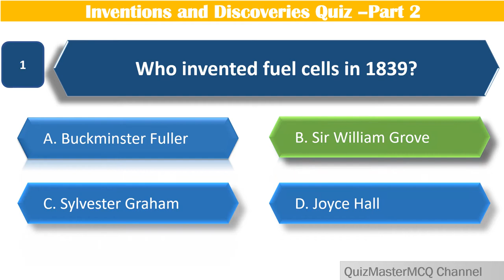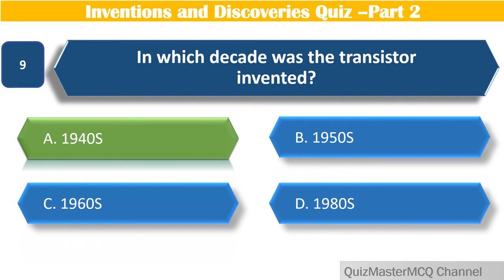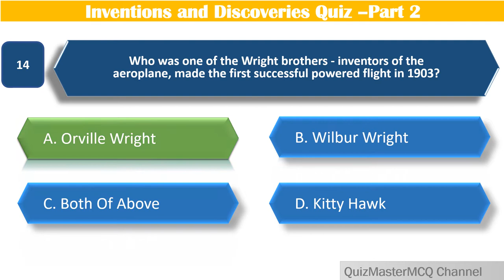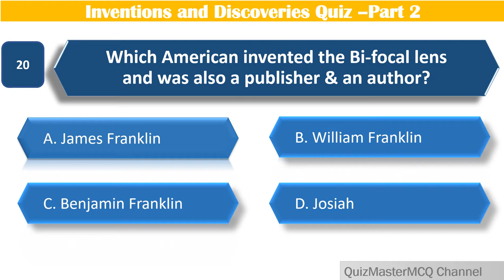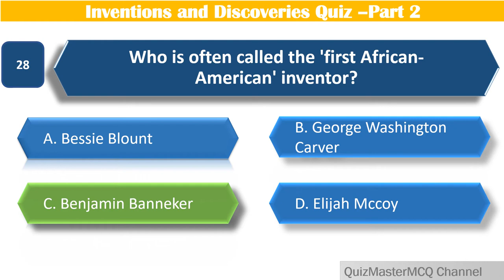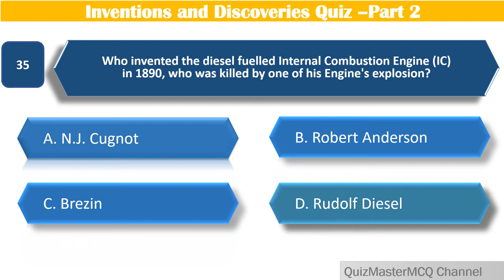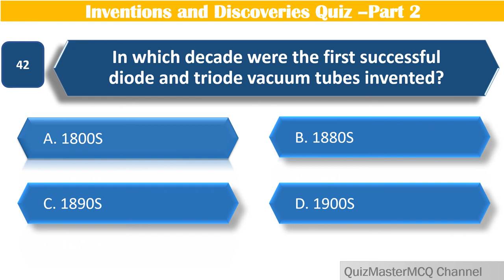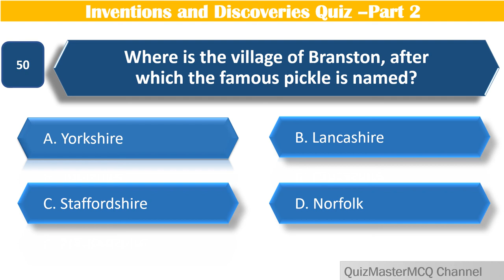50 Best Inventions and Discoveries Quiz #1- General Knowledge|Scientific Inventions Quiz Questions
50 Best Inventions and Discoveries Quiz - General Knowledge | Scientific Inventions Quiz Questions

2 Who invented fuel cells in 1839?
3 Which Scottish doctor discovered Chloroform & used it in surgeries?
4 Who was an American known as father of molecular biology, also the only person to have won two unshared Nobel Prizes for Chemistry & Peace?
5 The third generation anti-tank missile that was successfully test fired by DRDO at Rajasthan in named
6 Who was the first to patent the sheet glass drawing machine to make the mass production of glasses for windows in 1902?
7 Who was the first person in the world to circumnavigate the earth?
8 What device for new parents did Ann Moore invent in 1969?
9 When were bar code scanners invented?
10 In which decade was the transistor invented?
11 Who were the father & son from UK, awarded Nobel Prize for physics together in 1915?
12 Who was the inventor of the first battery in the 18th century - an Italian & a unit of force is named after him?
13 Who invented the photocopying process based on electrostatic energy called ‘Xerography'?
14 Who were the first to design & make the successful Hot-air balloon in 1783?
15 Who was one of the Wright brothers - inventors of the aeroplane, made the first successful powered flight in 1903?
16 When were blue jeans invented?
17 Which scientist is credited with the concept that electricity can flow?
18 Who discovered the Radioactivity?
19 “I am proud of the fact that I never invented a weapon to kill” is a quote by the great scientist-
20 Who came up with the idea for INSTANT MASHED POTATO?
21 Which American invented the Bi-focal lens and was also a publisher & an author?
22 Who was the Scottish mathematical instrument maker, designed the first workable steam engine in 1765?
23 Who invented Bicycle?
24 Who invented Bakelite?
25 Who was the Canadian-born telecommunication engineer, developed a highly accurate quartz clock forthe first time in 1927?
26 Who built the first refrigerating machine using the principle of evaporation & liquid ammonia a s refrigerant in 1870s?
27 What James Watt invented?
28 Who invented Dynamite?
29 Who is often called the 'first African-American' inventor?
30 What African-American inventor received 5 patents in the field of shoemaking?
31 Who discovered the fermentation process, vaccine for cholera & rabies, was also known as father of microbiology & immunology?
32 When was Milk Tray first introduced?
33 Who was the German physicist first invented the alcohol thermometer in 1709 & the mercury thermometer in 1714?
34 When was the first Lionel trains manufactured?
35 Who gave the first proof of the fundamental theorem of Algebra?
36 Who invented the diesel fuelled Internal Combustion Engine (IC) in 1890, who was killed by one of his Engine's explosion?
37 Which Italian-American theoretical physicist discovered the neutron induced nuclear reaction, awarded Nobel Prize for physics?
38 It travels over land and water. Who invented the HOVERCRAFT?
lot more.